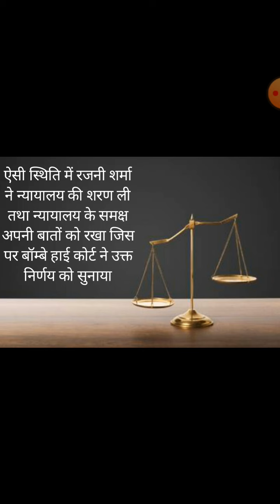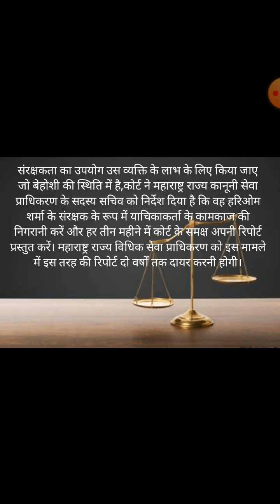बेहोशी की स्थिति में पत्नी पति की सबसे उपयुक्त संरक्षक-मुंबई हाई कोर्ट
बेहोशीकीस्थितिमेंपत्नीपतिकीसबसेउपयुक्तसंरक्षकमुंबईहाईकोर्ट